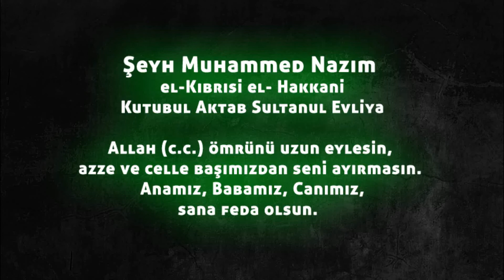BEAUTIFUL RECITATION OF SURAH YASIN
WHAT A BEAUTIFUL RECITATION MASAALLAH